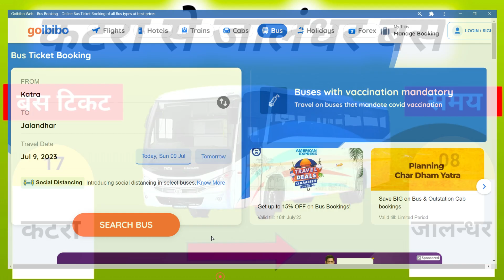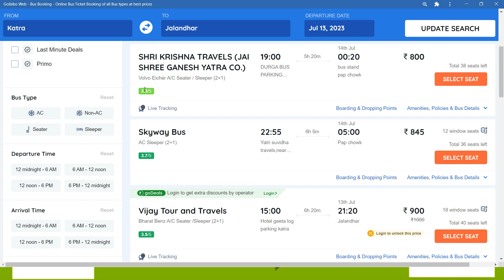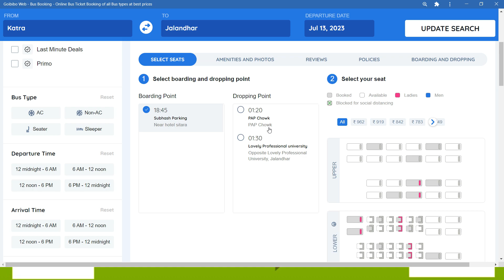katra to jalandhar bus ! katra to jalandhar bus ticket price ! katra to jalandhar by road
katra to jalandhar bus
katra to jalandhar distance